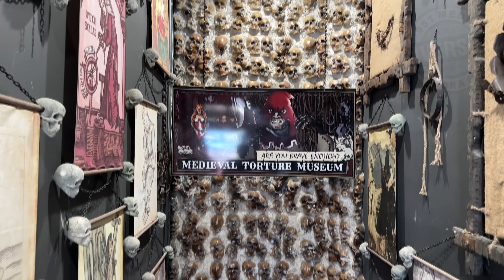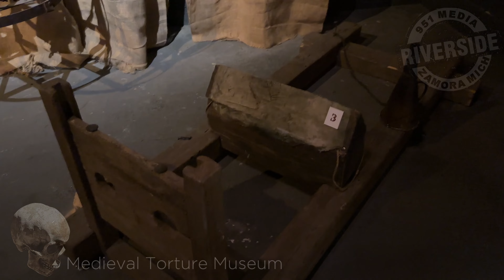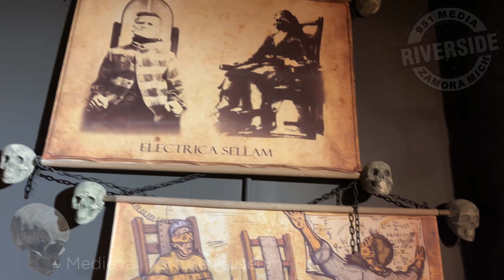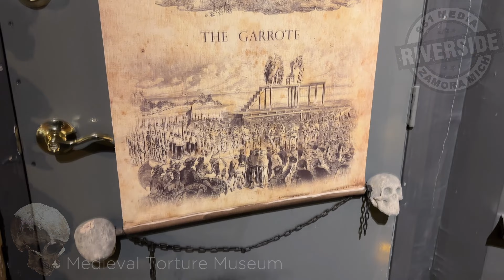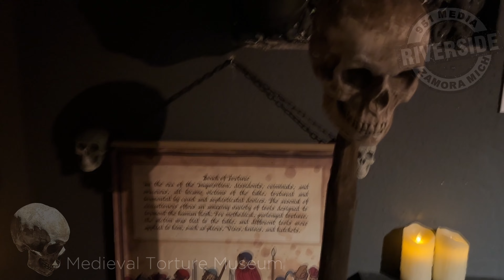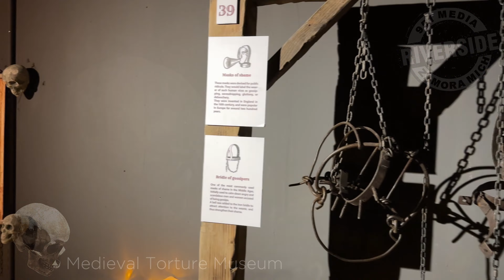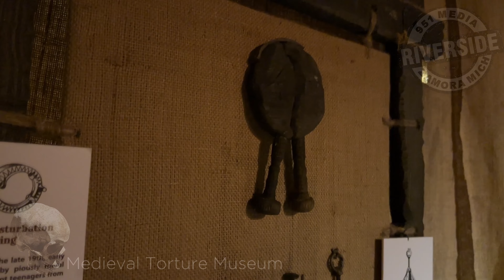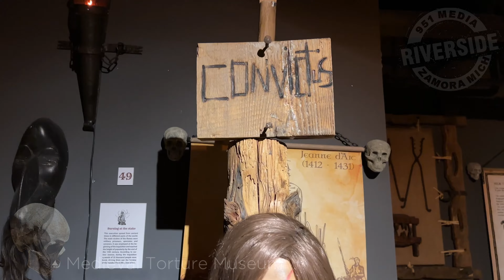Medieval Torture Museum Hollywood California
The largest interactive Medieval Torture Museum in the U.S. HOLLYWOOD BLVD, LA ... Medieval Torture Museum HOLLYWOOD BLVD, LA